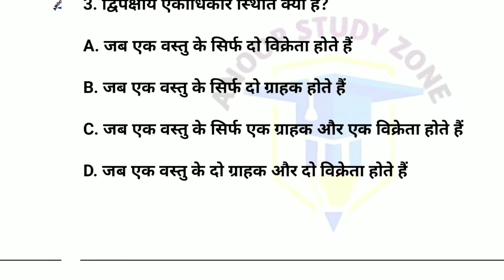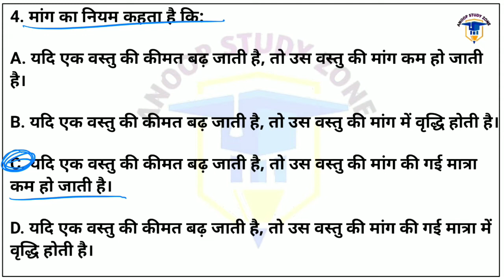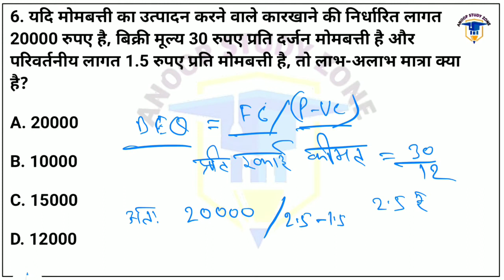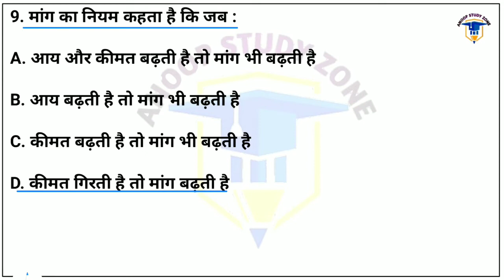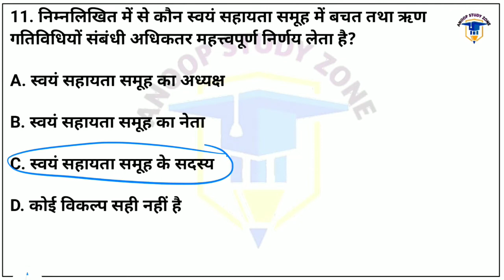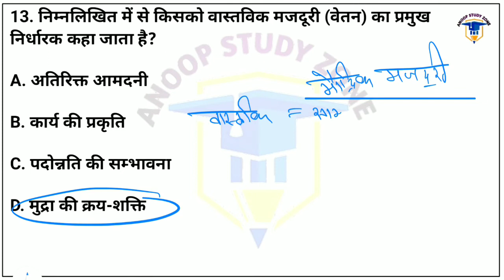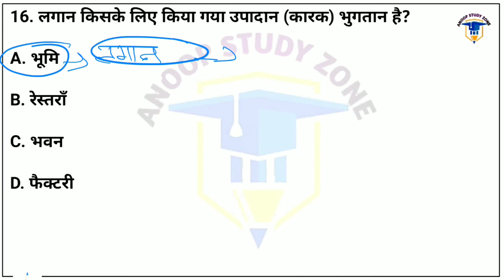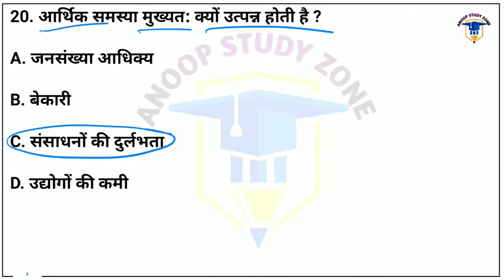लेखपाल II सामान्य जानकारी II इतिहास, भूगोल, विज्ञान, II PRACTICE SET II 1000+ QUESTIONS II PART - 20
संपूर्ण ग्राम समाज और ग्राम विकास || ग्रामीण परिवेश || Complete (GRAM SAMAJ AUR GRAM VIKASH/GRAMIN PARIVESH) || UPSSSC || LEKHPAL||UPLEKHPAL

नमस्कार दोस्तों

अनूप स्टडी जोन में आपका स्वागत है इस वीडियो में हम लेखपाल के लिए महत्वपूर्ण सामान्य जानकारी के प्रश्नों को लेकर के आए हुए हैं इस वीडियो में हर प्रश्न का संक्षिप्त व्याख्या भी किया गया है

Lekhpal full syllabus